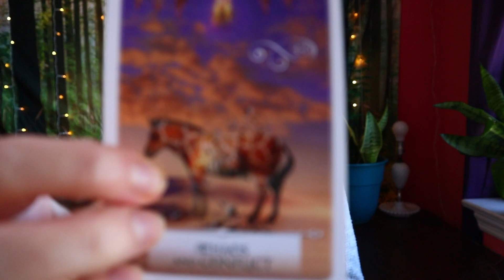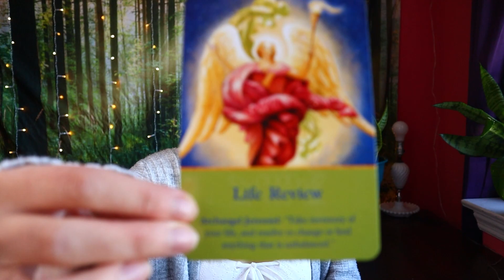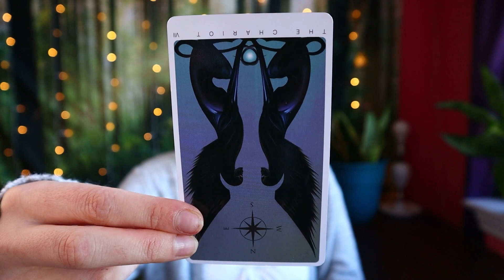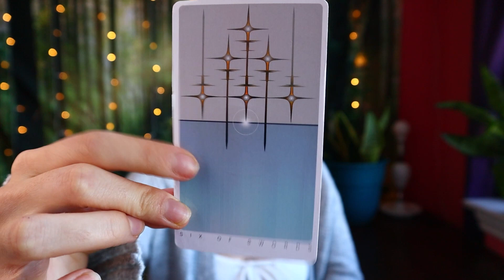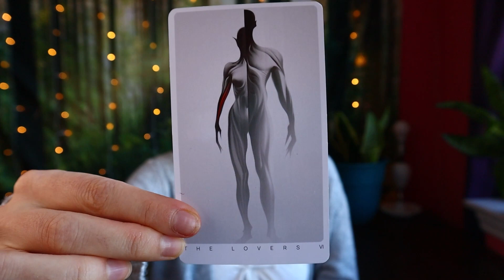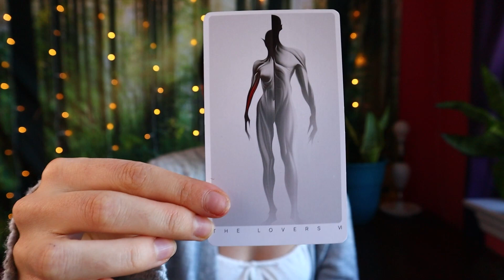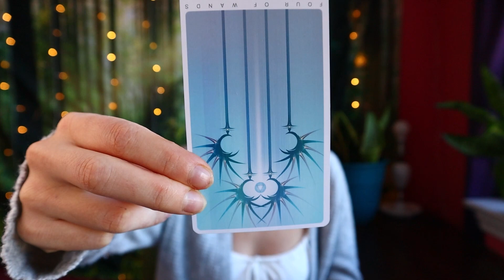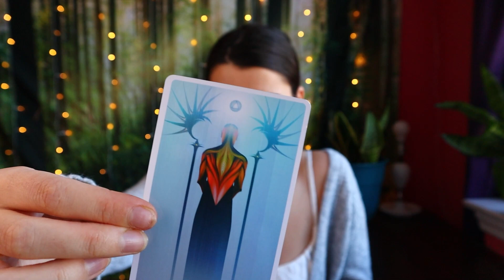SCORPIO ♏ Your Life Is Changing! September 18 - 24 Tarot Reading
Welcome, Scorpio! This is your tarot reading for the week of September 18th to the 24th, 2023.